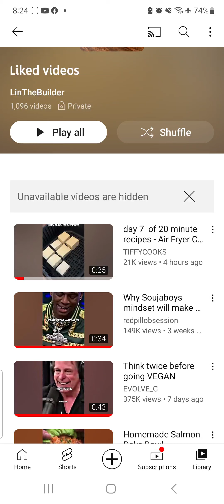raised in hardship, drives people above and beyond